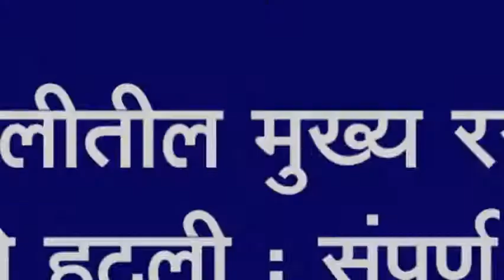पट्टणकोडोलीतील मुख्य रस्त्यावरील अतिक्रमणे हटली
पट्टणकोडोलीतील मुख्य रस्त्यावरील अतिक्रमणे हटली : संपूर्ण रस्त्याच्या रुंदीकरणास झाली सुरवात